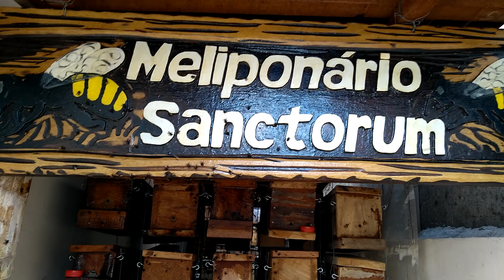Como coletar o mel da Mandaçaia-da-caatinga (Melipona mandacaia) de maneira segura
Abelhas do Bioma Caatinga acompanhe o canal Biologia Evolutiva do Gilvan
É importante lembrar, mel é alimento, portanto muito cuidado no manuseio desse alimento tão precioso. A mandaçaia da Caatinga (Melipona mandacaia) produz em média um litro de mel por ano. Uma das espécies de abelhas mais belas e mais resistentes no ambiente de Caatinga aberta, seca... espécie muito ameaçada por conta do comércio desenfreado.